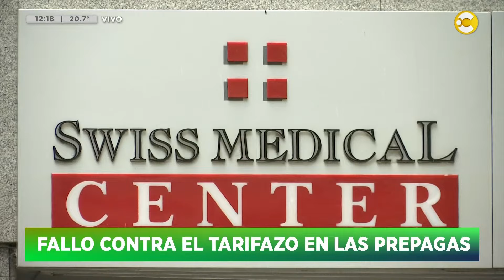Fallo contra el tarifazo en las prepagas │ HNT con Nacho Goano │ 16-01-24